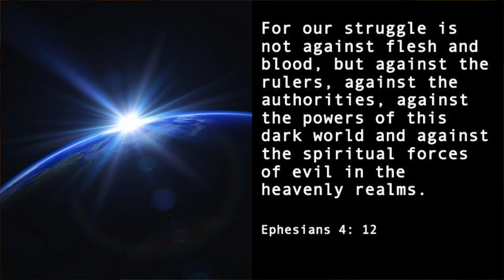So, what about evil Preacher: Rowan Rogers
Part 3 of our series 'So, what about...'.
Is evil just bad people doing bad things, or is it more than that - much more than that?!